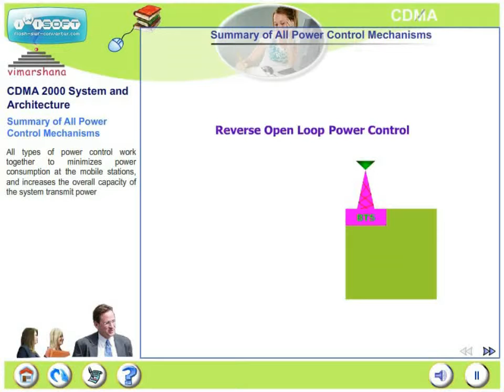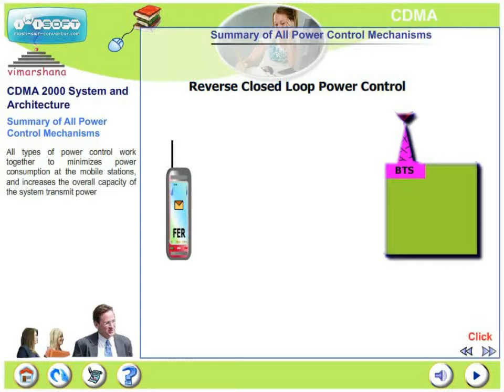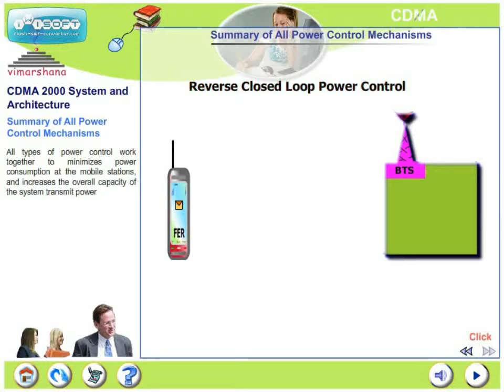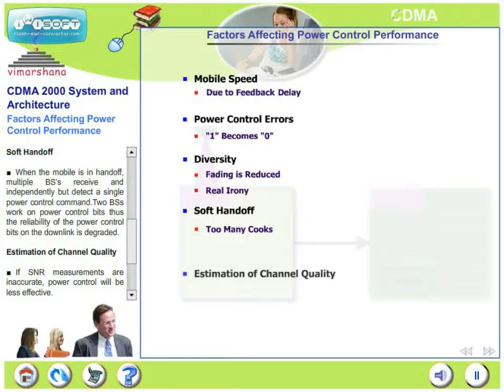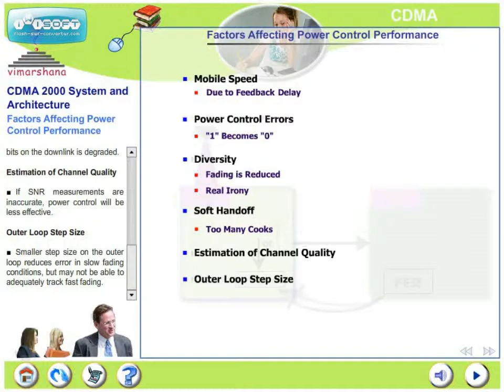W 4.4 Powercontrol mechanisms - a comaparison and factors affecting power control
A complete video lecture course with animations on TELECOM TECHNOLOGY AND WIRELESS TECHNOLOGY.